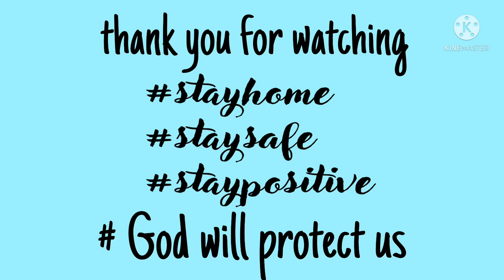AMAZING ROAD IN DUBAI I'M ENJOYING FOR DRIVING ANYWHERE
DUBAI NICE PLACE I'M 13TH YEARS DRIVING HERE IN DUBAI